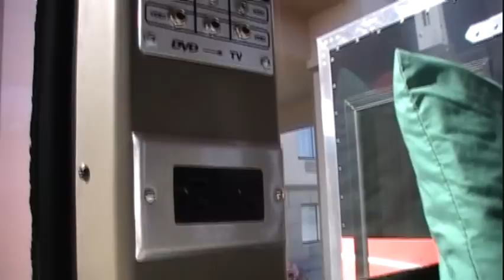Voyage à Sussex Capitales de Québec Septembre 2009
Pour plus de détails sur les Capitales de Québec, syntonisez Québec 800 ou visitez notre site web !